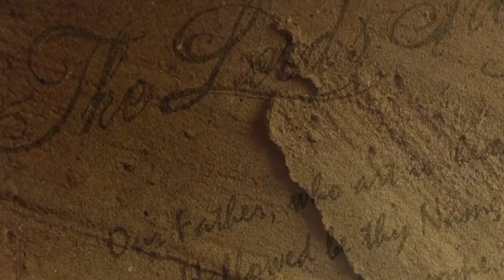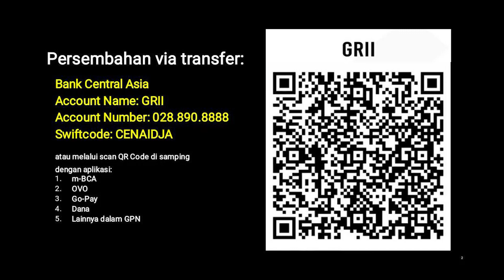Doa Bapa Kami E11 - Pdt. Dr. Stephen Tong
Eksposisi Doa Bapa Kami E11

PREMIERE Senin-Kamis, 20-23 Juli 2020, pk. 19.00 WIB